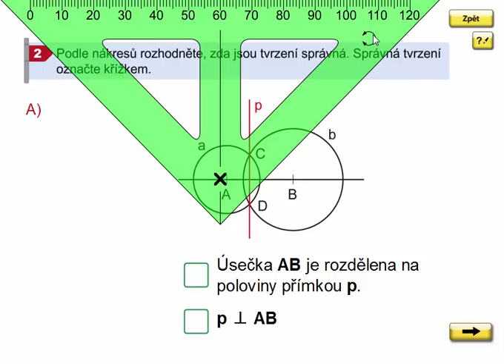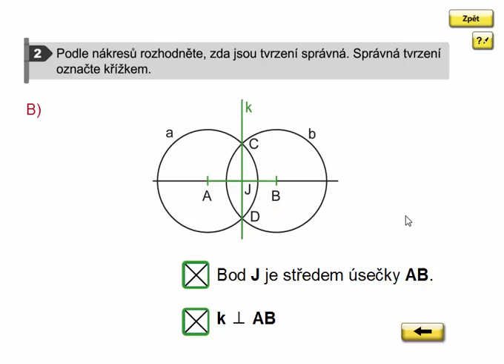Geometrie 3. ročník, strana 62, cvičení 2